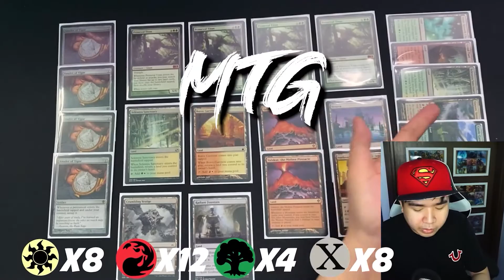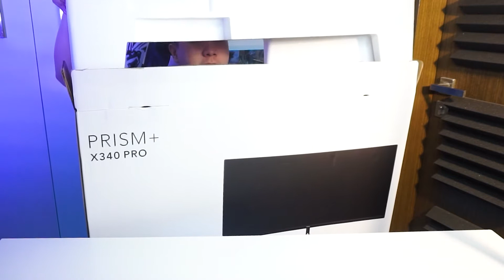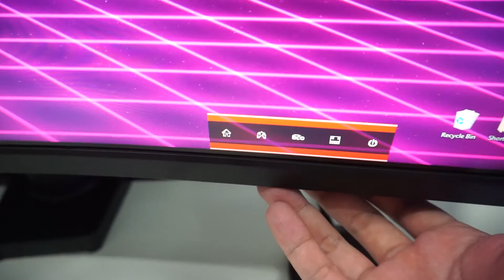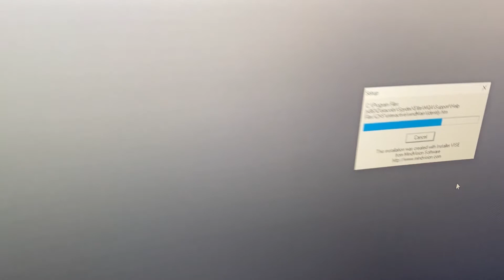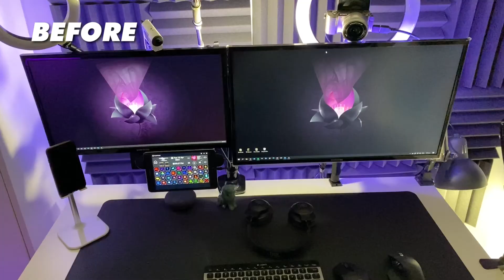Prism+ X340 Pro Unboxing and Review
FINALLY! I decided to go super wide.
But still within the budget. I bought the Prism+ x340 plus unit.

Let's see if I can figure this out.

-Got questions? Catch me live on-
💻Catch me on stream: Monday | Thursday | Saturday:

Time Stamp:
0:00​​ Intro
1:30 Product Reveal Prism X340 pro
2:24 OBS Tutorial - Profile vs Scene Collection
3:05 Unboxing Prism X340 pro
7:50 Unboxing  Arc Stealth Pro
12:30 Opinions from a Novice Consumer
23:26 Conclusion
27:36 Outro